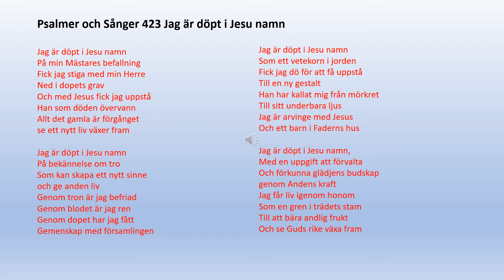Psalmer och Sånger 423 Jag är döpt i Jesu namn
Jag är döpt i Jesu namn
På min Mästares befallning
Fick jag stiga med min Herre
Ned i dopets grav
Och med Jesus fick jag uppstå
Han som döden övervann
Allt det gamla är förgånget
se ett nytt liv växer fram

På bekännelse om tro
Som kan skapa ett nytt sinne
och ge anden liv
Genom tron är jag befriad
Genom blodet är jag ren
Genom dopet har jag fått
Gemenskap med församlingen

Som ett vetekorn i jorden
Fick jag dö för att få uppstå
Till en ny gestalt
Han har kallat mig från mörkret
Till sitt underbara ljus
Jag är arvinge med Jesus
Och ett barn i Faderns hus

Med en uppgift att förvalta
Och förkunna glädjens budskap
genom Andens kraft
Jag får liv igenom honom
Som en gren i trädets stam
Till att bära andlig frukt
Och se Guds rike växa fram